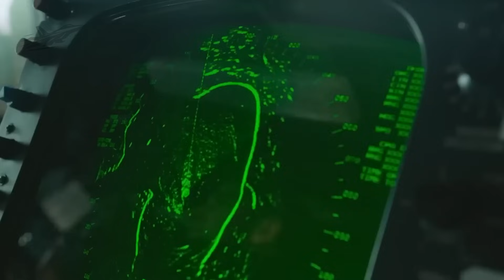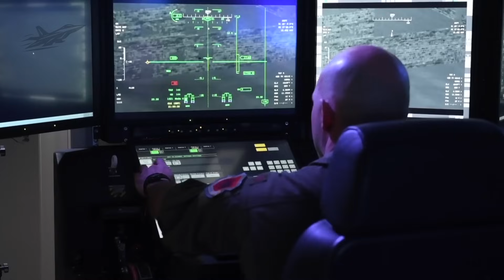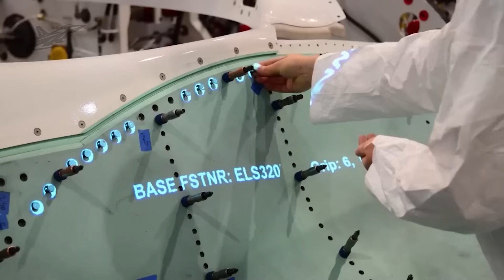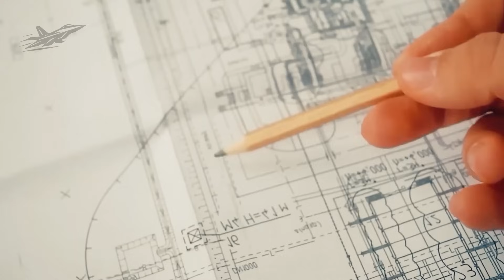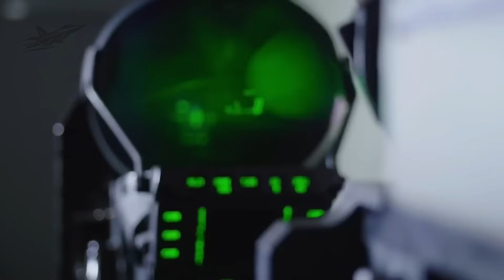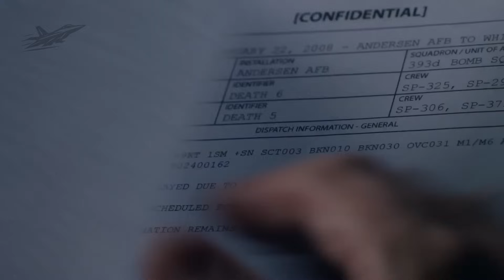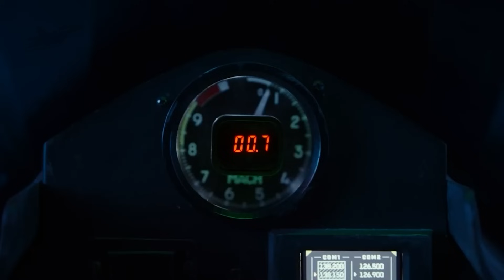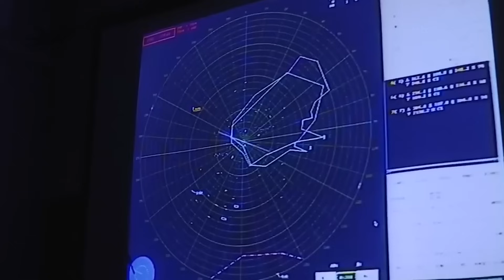China J-36 Official Power EXPOSED — It's Scarier Than We Thought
China’s J-36 stealth fighter is redefining next-generation air power — a massive three-engine stealth jet with advanced radar-evading design, enormous internal weapons bays, and long-range strike capability that could change the balance of power in the Pacific. Recently spotted in flight testing, the J-36 reportedly boasts supercruise performance, electronic warfare systems, and a combat radius of thousands of kilometers, positioning it as a direct challenger to U.S. 6th-generation fighter concepts like the NGAD and B-21 Raider. In this video, we break down the cutting-edge technology, design philosophy, and global implications of China’s newest stealth aircraft — analyzing how it compares to America’s most advanced warplanes and what it means for future air dominance.

Credit: ​@netrunner_pl